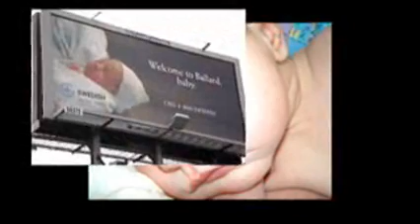Birth Of Scarlett Montage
This is from "Scarlett: The Movie" and was used to wrap up the show.  I didn't have a letterboxed version ready for download when I put this on so you will have to image your screen in imaginary animorphic splendor.